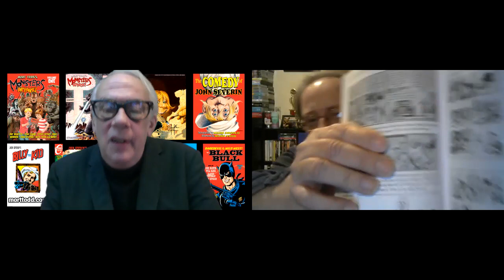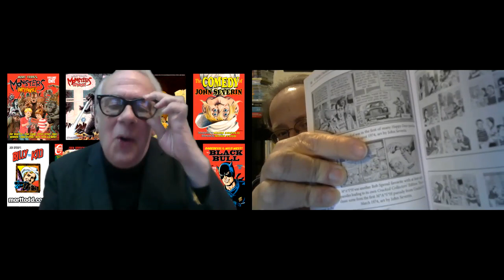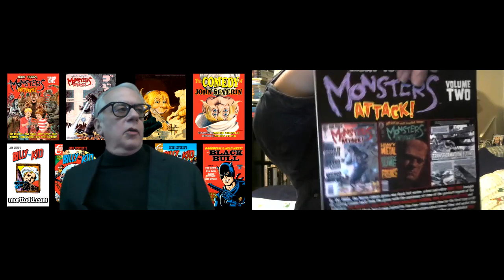Fun Ideas Podcast #115 - Mort Todd Discusses John Severin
This December would have been artist John Severin's 100th birthday and Mort Todd stops by to discuss John's life as well as what it was like to work with John at Cracked. Plus, the usual news from Fun Ideas Productions.